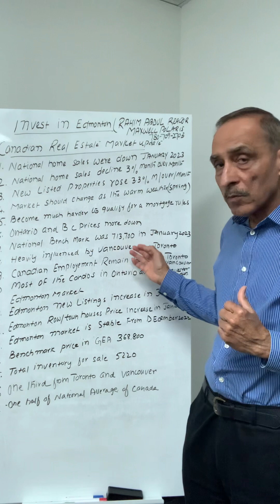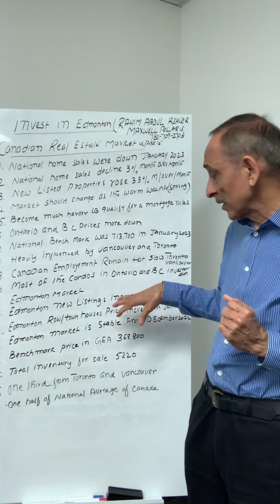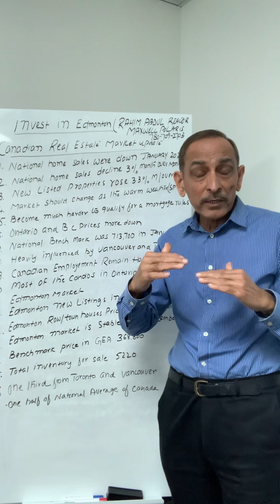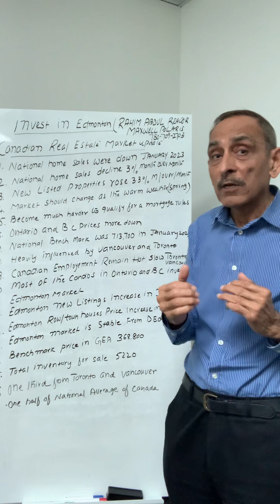Canadian real estate market update Feb 2023 Hindi/Urdu